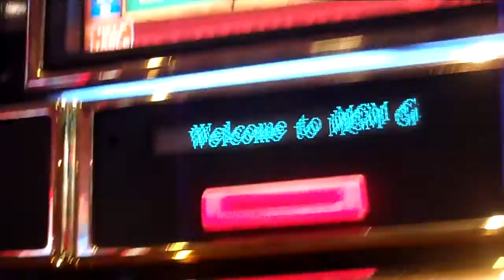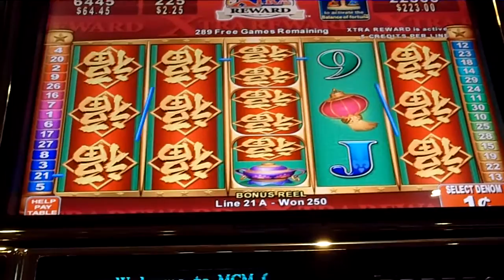CHINA SHORES Slot Machine BIG LINE HIT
after hitting 8 BONUS spins, I gett a HUGE LINE HIT on this China Shores slot machine.